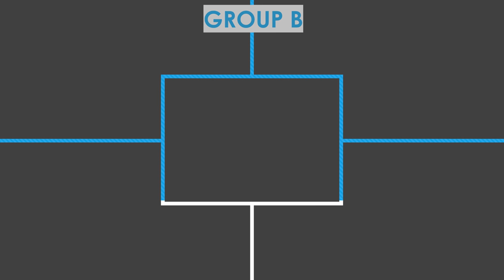Haiti Leagues Nations 2022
Duckens Nazon n’a toujours pas fait son retour au sein de l’équipe haïtienne qui va pourtant disputer la Ligue des Nations en ce mois de juin. A contrario, Frantzdy Pierrot, flanqué d’autres cadres fantastiques, sont décidément retenus par Jean-Jacques Pierre ce mercredi. Indigné par la situation, le Chouchou du peuple haïtien n’enclave rien.
Vous êtes presque tous d’accord… La liste des Grenadiers convoqués pour la Ligue des Nations rassure le peuple haïtien avec le retour de la majorité des cadres de l’équipe nationale. Le clash joueur-sélectionneur semble vraisemblablement toucher à sa fin. À l’exclusion de celui avec Duckens Nazon. Je ne refuse pas de revenir en équipe nationale. Celui qui convoque les joueurs ne fait pas appel à moi. Je ne lâche jamais le peuple haïtien. Je ne lâche jamais mon pays » Une grande décision relative aux fonctions au sein de la Direction technique a émané ce mardi. En effet, le Comité de Normalisation a fait choix de Gabriel Calderon Pellegrino, un spécialiste hispano-argentin pour reconstituer la DTN. La réforme semble enfin sur le point d’être déclenchée au sein de la Fédération haïtienne de football avec ce comité de Normalisation moribond qui ne fait qu’accumuler des échecs depuis son installation par la FIFA. Le Directeur Technique, Wilner Etienne banni pour cette même histoire d’abus sexuels sur mineur éclaté au grand jour depuis 2020, le Comité de Normalisation a décidé, de se lancer à la route menant à la restructuration de cette instance. La nomination de Gabriel Calderon Pellegrino a émergé au cours d’une réunion. Le comité a convenu de désigner l’Argentin de 36 ans à la barre technique du football haïtien avec pour mission d’encadrer la Direction Technique Nationale et aider le Directeur technique national à organiser son staff. Calderon aura également à conseiller la FHF dans tous les aspects footballistiques, toutes catégories confondues, de mettre en place, de concert avec la Direction Technique Nationale, un programme de certification des entraineurs pour les 6 prochains mois, effectuer la classification des entraineurs avec prérequis en D1, D2, Ligue, Ecole de Football ou football jeune et de fournir des informations sur une base régulière lorsque des révisions sont apportées aux règlements du football.“M.Calderon occupe un rôle d’Entraineur de ” High Performance” au sein de la FIFA et, à ce titre, a contribué à effectuer l’analyse de 57 Fédérations en vue d’élaborer des rapports de performance sur l’écosystème du football tant au niveau des jeunes que des seniors.,” lit-on dans un bref communiqué sur la page Facebook de la FHF
Pas d’information concernant la durée du contrat de l’Argentin mais l’homme au crâne rasé aura à passer un bon de temps le sol dessalinien en vue de réorganiser le football national.
Depuis quelques temps, la République Dominicaine s’affirme comme étant le nouvel eldorado dans la zone caraïbes tant que des compétitions prennent place dans ce pays. Et voilà que les clubs et sélections haïtiennes fuyant la situation désastreuse du pays se servent malheureusement des terrains de la partie Est de l’île pour recevoir leurs protagonistes. Vérité de la palice. Si on veut avancer avec une page d’histoire, on se souviendra que les Haïtiens avaient occupé l’île entière pendant plus de 20 ans sous le gouvernement de Jean Pierre Boyer avant que les Dominicains aient réussi à sortir de cette emprise pour prendre leur indépendance en 1844. Sur le plan sportif notamment en ce qui attrait au football, le pays dirigé actuellement par Luis Abinader n’a pas cessé de gravir les échelons. Que ce soit avec leurs clubs ou encore avec leurs sélections, ils arrivent à donner du fil à retordre aux Haïtiens. Un constat qui montre à quel point que tout va de travers pour les fils de Jean Jacques Dessalines.
En Haïti, le football a connu un véritable break. Les championnats nationaux ne peuvent plus se tenir. Dans un premier temps, c’était la Covid qui était avancée sur la table comme excuse et dans un second temps, l’insécurité qui bat son plein avec la côte du Sud du pays qu’il est difficile de rallier à cause de Martissant. D’habitude, c’est au stade Sylvio Cator que les Grenadiers recoivent leurs rivaux au même titre que les clubs qui participent aux compétitions de la CONCACAF. Mais, ce n’est plus possible d’acceuillir d’autres nations sur un sol dont ses propres habitants sont obligés de fuir. Et l’histoire retiendra qu’Haïti reçoit ses matchs en terre voisine. Non seulement on devrait remercier les Dominicains d’avoir pensé à investir dans le sport et on devrait surtout avoir honte. Pauvre Haïti !